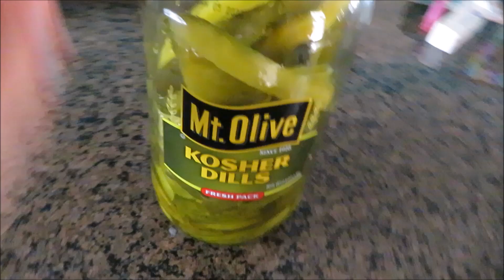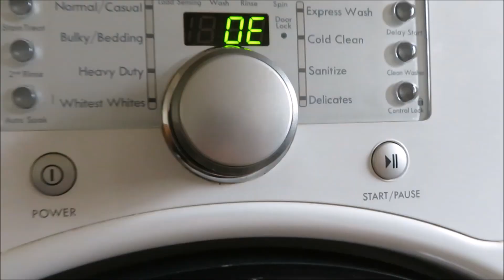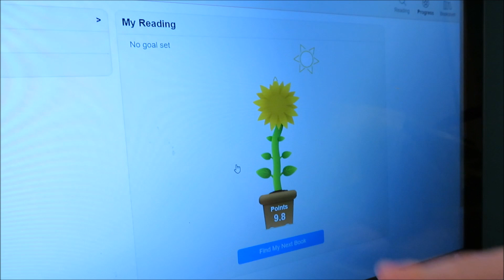CRAZY PTO Mom! | Sandwhich Bar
Check out: "Christmas CLEAN WITH ME!!! "